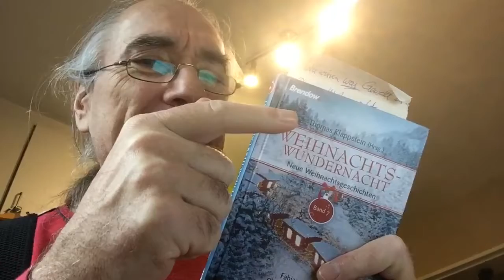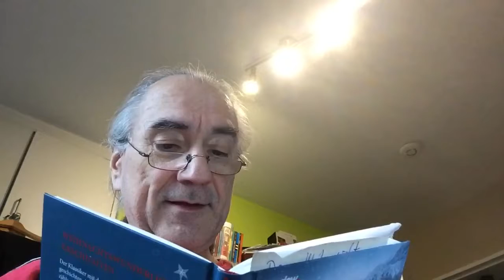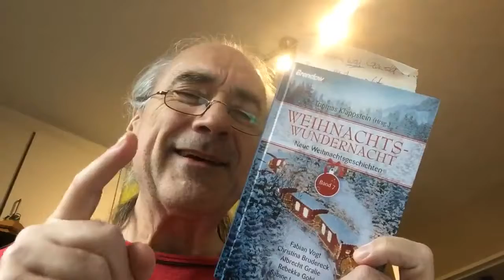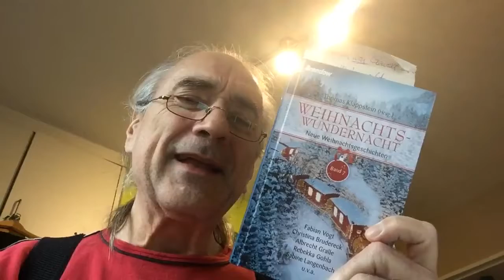Bob entdeckt Weihnachten - Literarischer Adventskalender Türchen 021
aus: Weihnachtswundernacht Band 7, Hrsg Thomas Klappstein, erschienen im Brendow Verlag, Geschichte von Frank Bonkowski